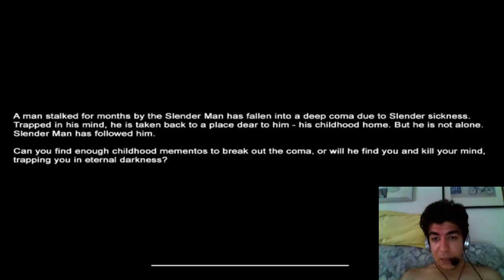Slender/Mansion Walkthrough parte 9 - Le Gocciole di Jack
Mansion credo sia in assoluto la più difficile delle versioni di slender uscite fino ad ora...tre piani da esplorare, 12 pagine e slendy che ti cerca...una bella sfida xD